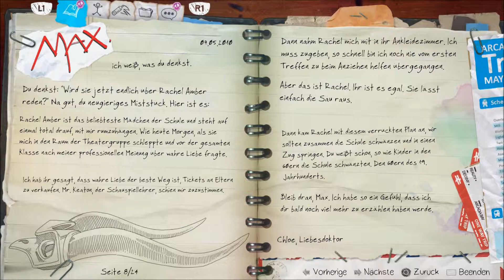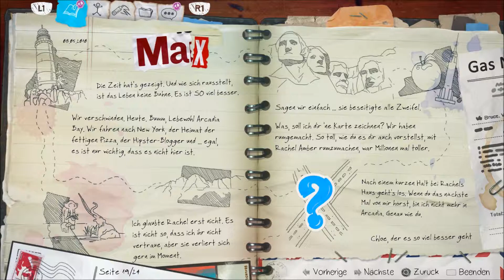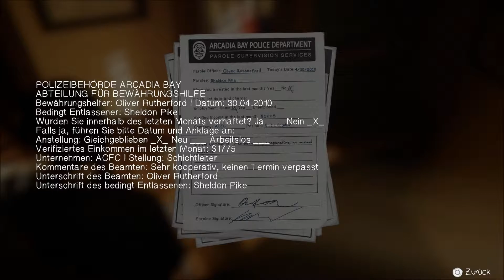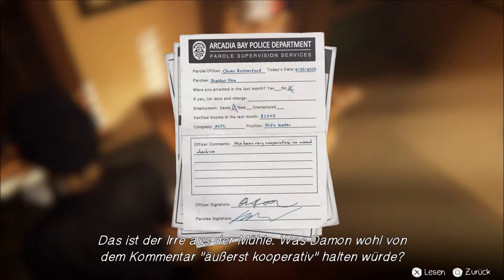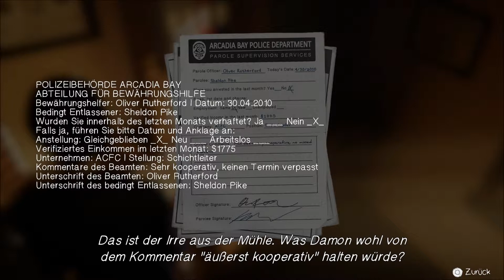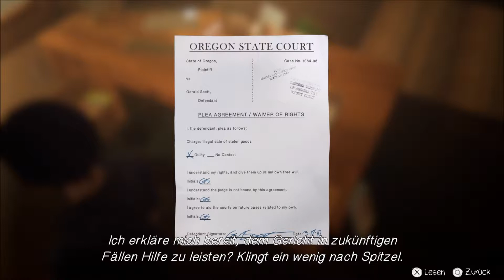Life is Strange Before the Storm #30 Beweise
GAME
Titel: Life is Strange Before the Storm
Plattform: Play Station 4
USK: ab 12 freigegeben
Publisher:  Square Enix
«LET'S PLAYS Life is Strange Before the Storm  »
Kommentiertes Gameplay von Peter Gaming(2018).